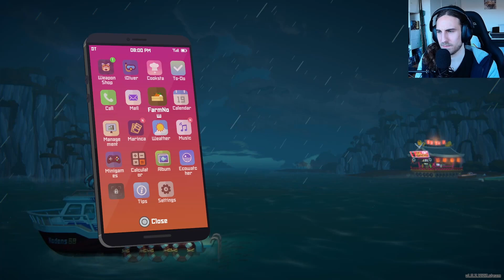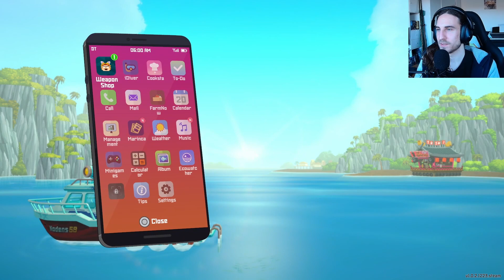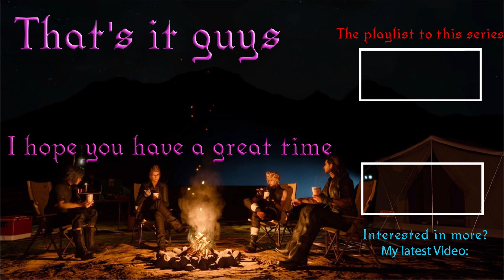Fun! Dave The Diver #28 Let's Play English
I really enjoyed this game this far. It is funny, the gameplay loop works and there is a lot of content. But this Boss Fight wasn't a great time. No fun!!
Cut from my YouTube Stream of Dave The Diver.

I've started streaming on YouTube!